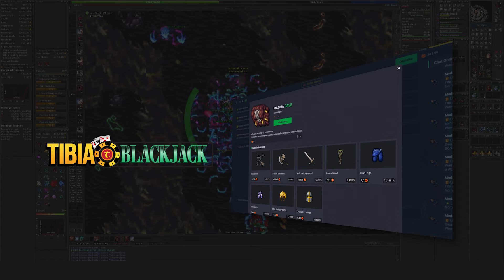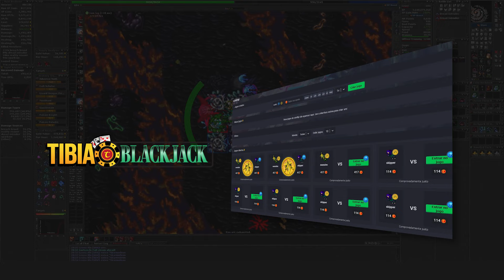EK 604 Hunt Solo The Void (GT) 3.6kk/h Raw + 1.6kk Profit - Tibia Hunt [13.35]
Sigam o brabo na roxinha 👇
🟣/Hurzzs

00:00 Ajude o Tibia Hunt
00:19 Wheel/Runes (se disponível)
00:25 Hunt
08:50 Tibia BlackJack
09:05 Rei dos Coins
09:20 Analyser
09:30 Seja MEMBRO!
9:43 Mais vídeos